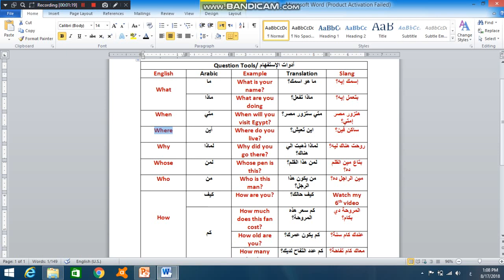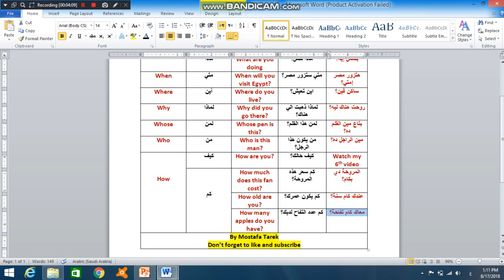Arabic Question tools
7th video it is about question tools in Arabic, i hope you enjoy it and if you have any questions don't hesitate to ask me